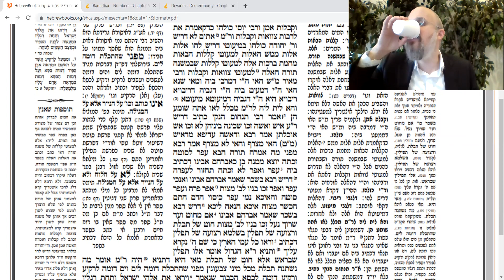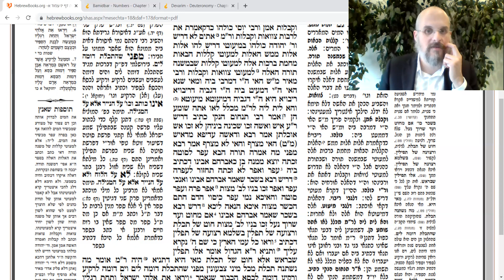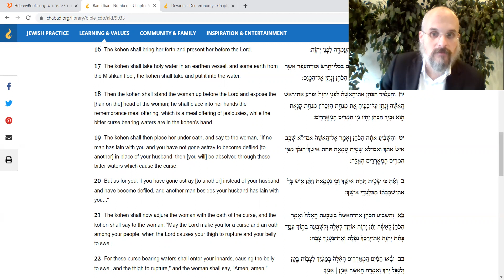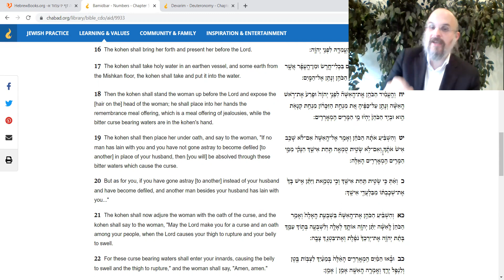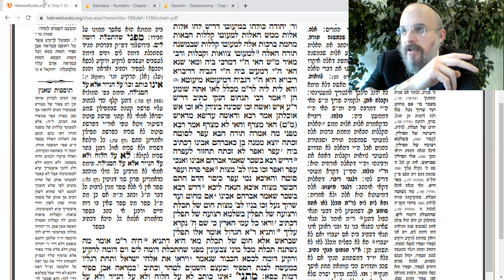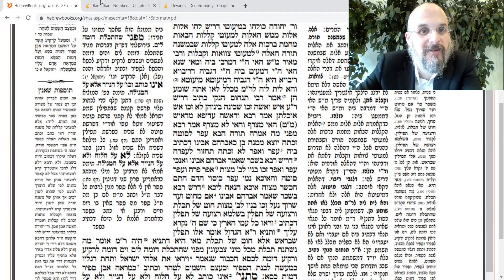PUTTING WORDS IN CONTEXT Talmud Sotah #141 17a(3) | Rabbi Levi Y. New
Understanding why and how the same word can have different meanings.